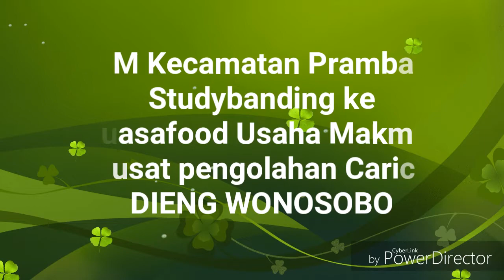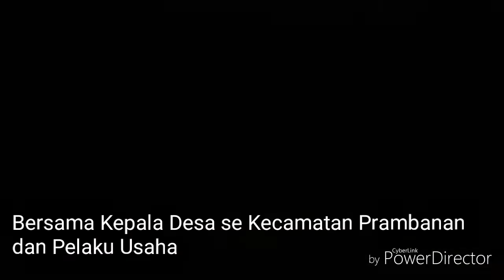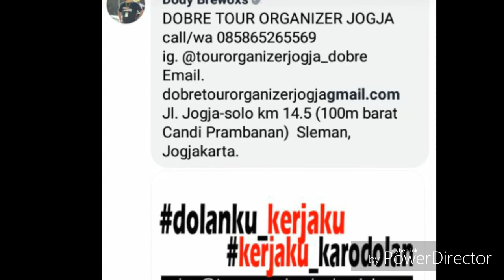Studybanding DAPM Kec. Prambanan Klaten ke Yuasafood - manisnya Carica Dieng Wonosobo